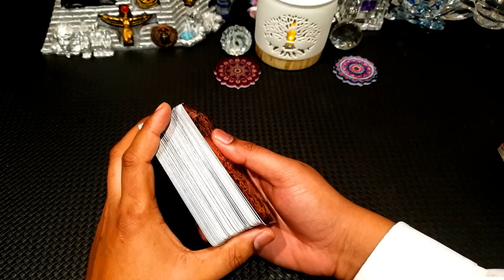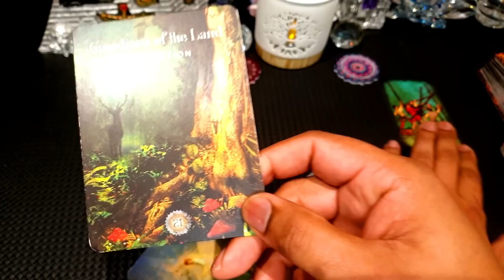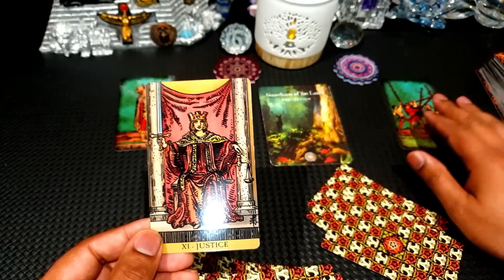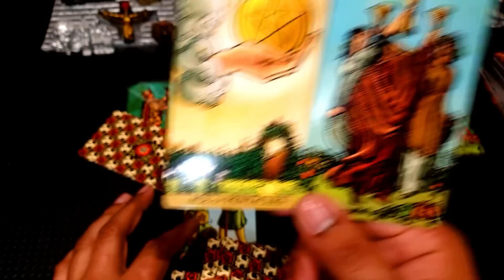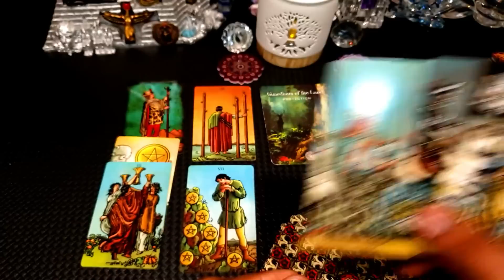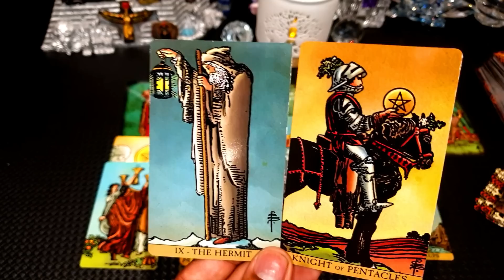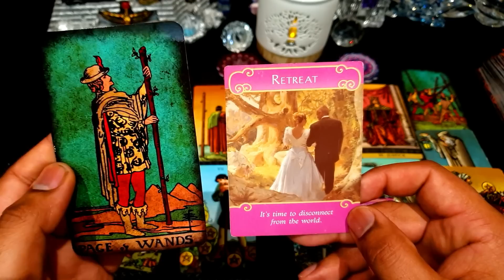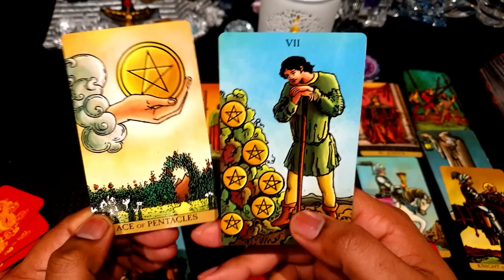TODAY’S MESSAGE FOR ALL! SEPTEMBER 28 2022🎈🔅PROTECTION! 💖END OF CONFLICT! JUSTICE & CELEBRATIONS🔅💰💖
I DO

"TODAY’S  Message" "
TODAY’S  Message SEPTEMBER 28  2022

Sincerely

SAM